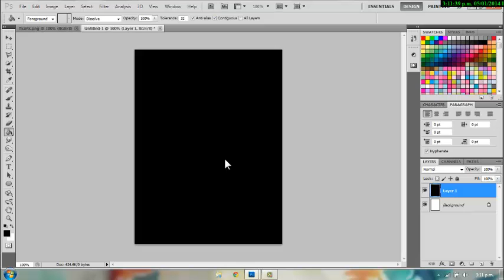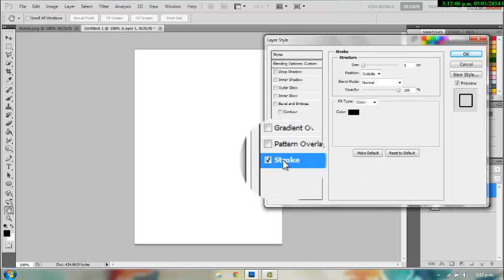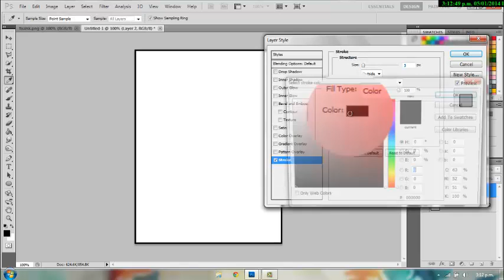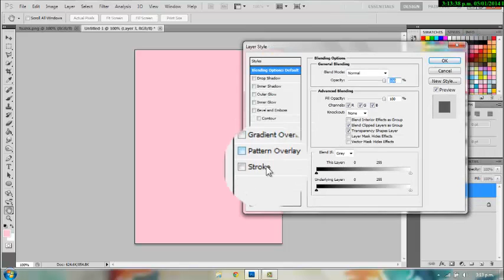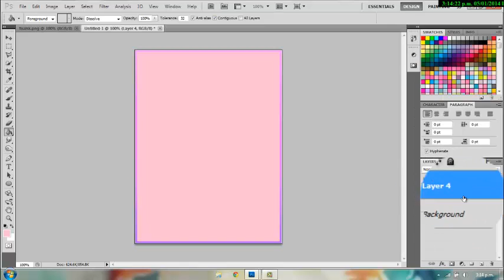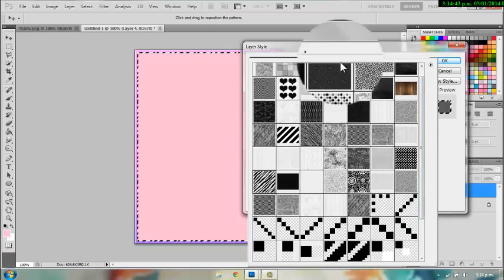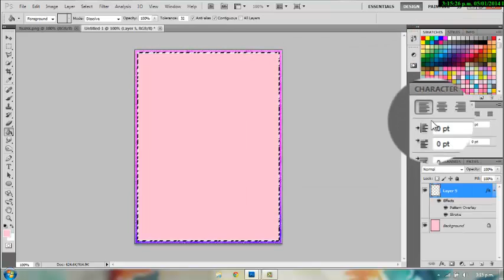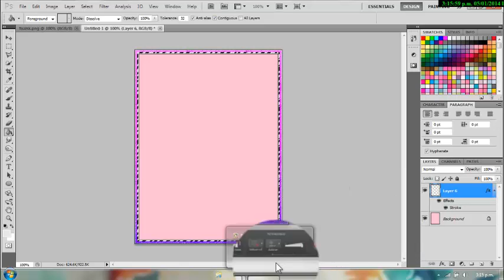Preppy Border Tutorial | Photoshop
Hope you enjoyed this tutorial! :D

Don't forget to Thumbs up if you liked this video and/or it helped you in some
more videos & tutorials :D

Please don't hesitate to request a video or a pack!((: Feel free to let me
links C:

Sorry if you can't understand me in some parts. /: I will try to
mumble less next time lol But seriously though, sorry for the mumbles(:

Yours Truly,
ErickahEdits